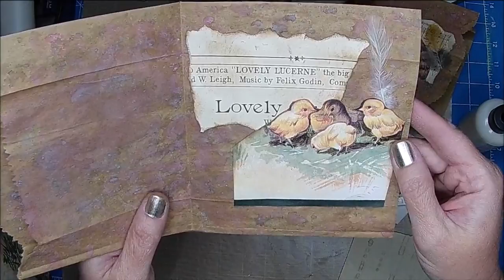CRAFT ALONG: Part 4: Farm Journal - Start To Finish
Digital Kits I'm using in this journal
Vintage Photo Distress Ink
Corner Chomper
Tim Holtz Paper Dolls
Hot Glue Gun
Hot Glue Sticks
Glue Gun Accessories (silicone spatula I use)
Tim Holtz sticker words
Reinforcement Hole Punch
Zig 2-way Glue Stick Jumbo tip
Zig 2-way Glue stick Fine tip
DCWV Heirloom paper pack
Gemini Cutter and Embosser
1/8" Hole Punch
Crop A Dile Big Bite
Non-stick Mat
Gullitoine Paper Cutter
Wood paper (not exactly the one I used)

My Etsy shop

Some of the People that Inspire me:
A Tattered Dream: